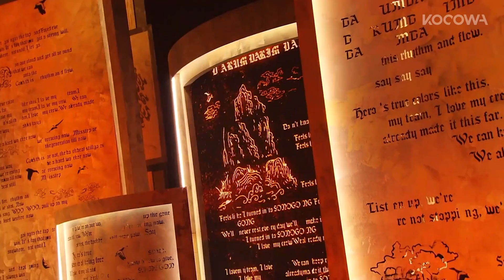SEVENTEEN - Super l SBS Inkigayo Ep 1181 | KOCOWA+ [ENG SUB]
🎙️ 🎤About SBS Inkigayo
SBS Inkigayo is a weekly music chart show from South Korea and features epic stage performances from top K-Pop and other Korean artists. The series airs live every Sunday, and can also be enjoyed on demand with KOCOWA+.  ⁠